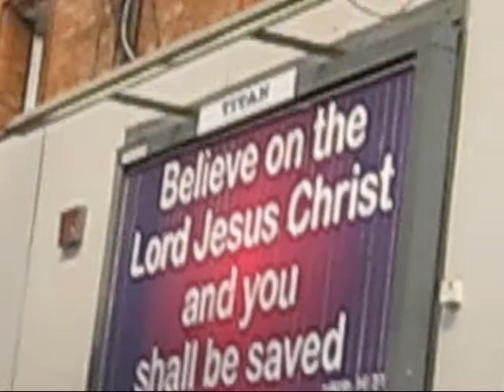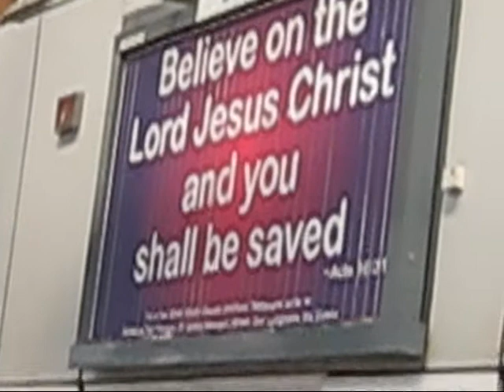dublin pearse station